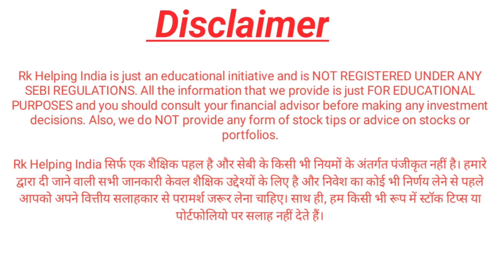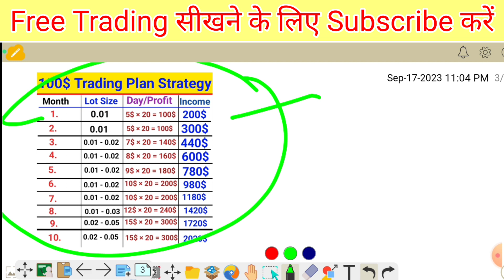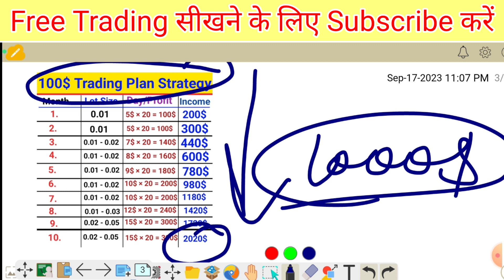Simple Trading Plan Strategy For Beginners | ऐसे बनोगे Successful Trader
Refer code - XZNYWXH6

This video is only for education, information about Youtube, Share Market, Forex Trading and also Skills from our channel and for the help of all the people.  Don't have to give, check your level before investing. Thank you 🙏🙏🙏

यह video सिर्फ Education के लिए हैं हमारे Channal से Youtube, Share Market, Forex Trading और भी Skills की जानकारी और सभी लोगो की Help के लिए हैं Rk Helping India Youtube Channal से किसी भी प्रत्यक्ष या अप्रत्यक्ष लाभ या नहीं से किसी प्रकार की कोई लेना देना नहीं है आप निवेश करने से पहले अपने से स्तर से जांच कर ले  धन्यबाद 🙏🙏

forex trading
- के लिए PROFITABLE TRADING SETUP
RETURN 5X
CAPITAL 30X
trading strategy for intraday
INTRADAY TRADING
trading money management
trading risk management
trading
trading psychology
trading live
trading techstreet
trading kaise start kare
trading motivation hindi